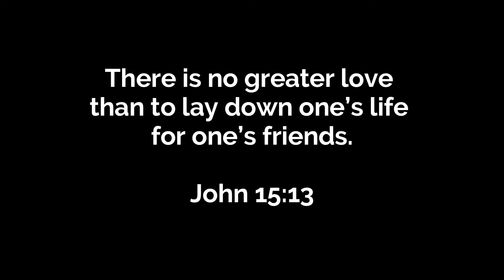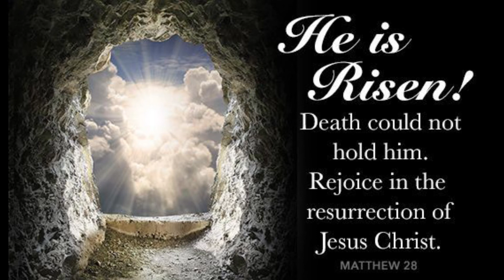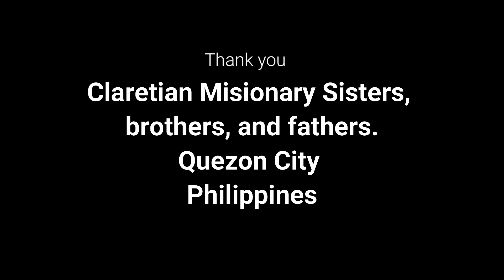There is no greater love than to lay down one’s life for one’s friends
Great collaboration among our Claretian Missionary Sisters, Brothers, Fathers, and seminarians from Quezon City, Philippines. Formation House.
May the risen Christ continue to inflame and inspire us all to be witnesses of Christ and bearers of the tidings of peace and joy to all those around us.
Alleluia, Alleluia
Christ has risen
Happy Easter to all